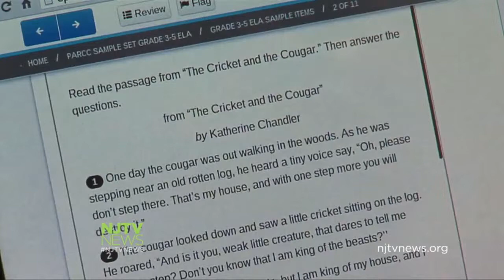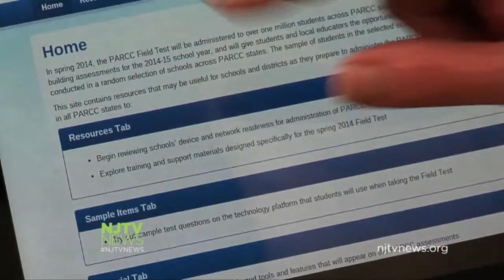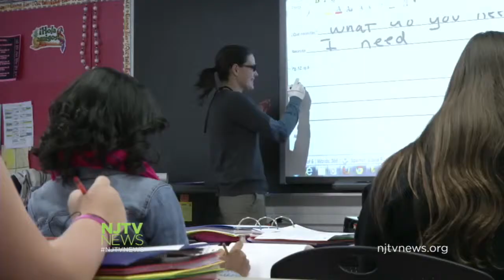Legislation Addresses PARCC Test Controversy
Assemblyman Patrick Diegnan is sponsoring legislation that would postpone the use of PARCC test results for three years and ensure alternative programs are available for students who refuse to take the test. For more New Jersey news, visit NJTV News online at njtvnews.org